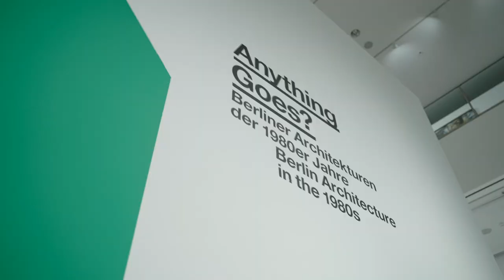Trailer: Anything Goes? Berliner Architekturen der 1980er Jahre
Mit Ursula Müller (Leitung Architektursammlung), Thomas Köhler (Direktor der Berlinischen Galerie) und Klaus Lederer (Senator für Kultur und Europa)